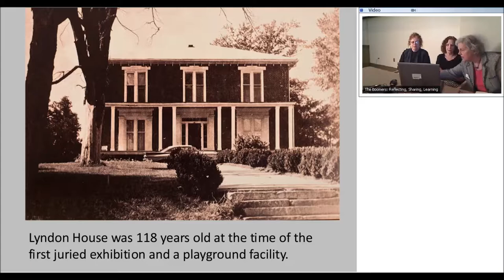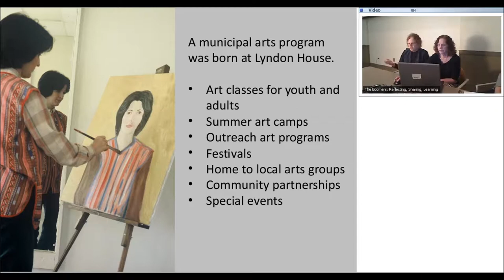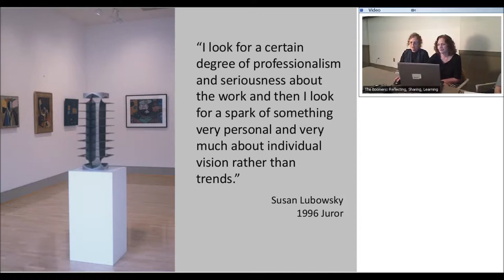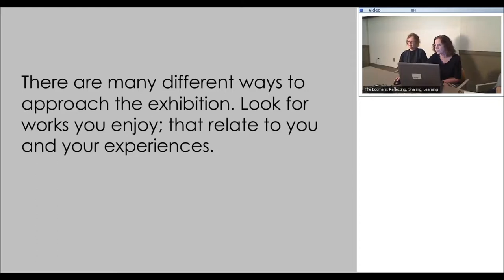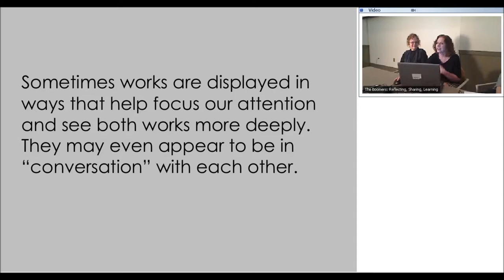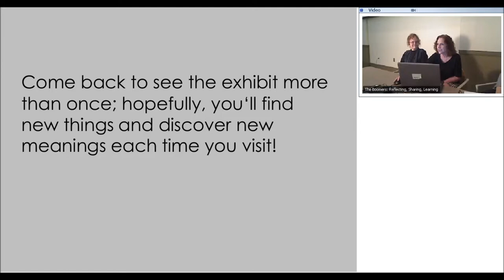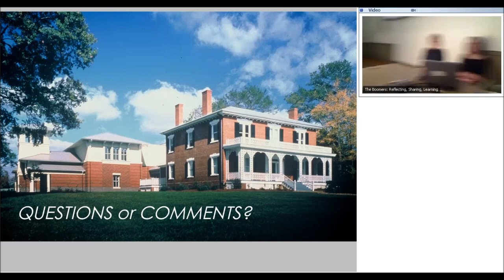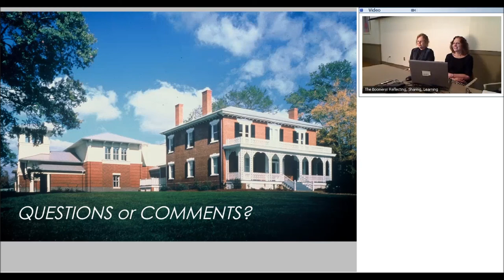Finding Meaning at the Lyndon House Juried Show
Dr Carole Henry, professor of Art Education at the Lamar Dodd School of Art at the University of Georgia and Nancy Lukasiewicz, Curator of Exhibitions at Lyndon House Arts Center, discuss the annual Juried Exhibition, Lyndon House's premier event of the year. This video is sponsored by "The Boomers: Reflecting, Sharing, Learning," and is made possible by a leadership grant from the U.S. Institute of Museum and Library Services awarded to Athens Regional Library System and Lyndon House Arts Center.